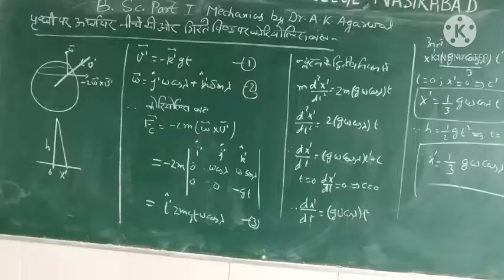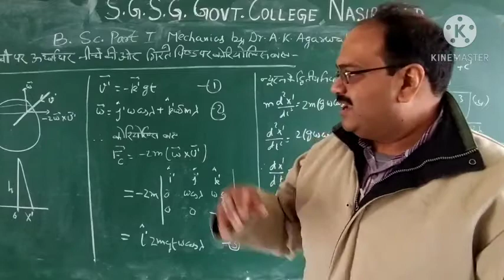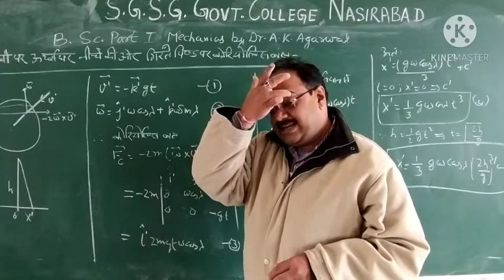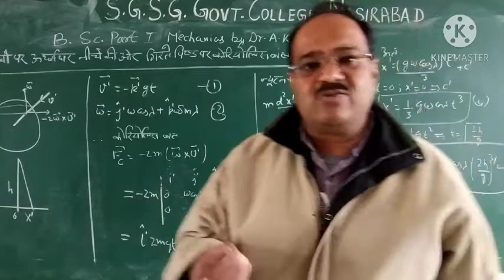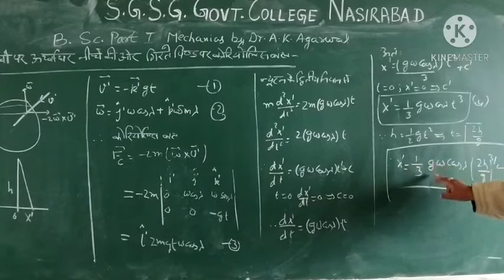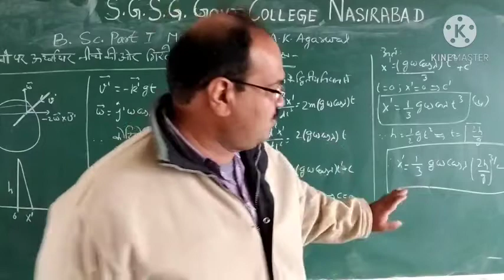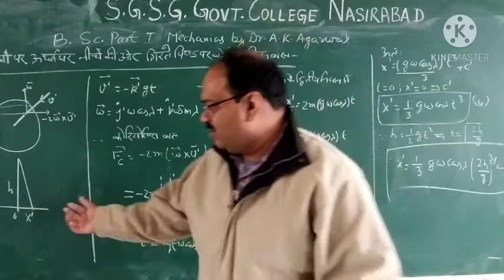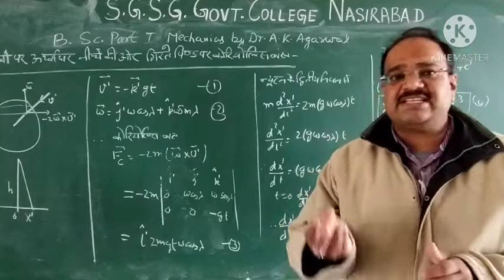B.Sc.Pt.I Frame of Reference VII by Dr. Atul Kumar Agarwal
Physics Mechanics